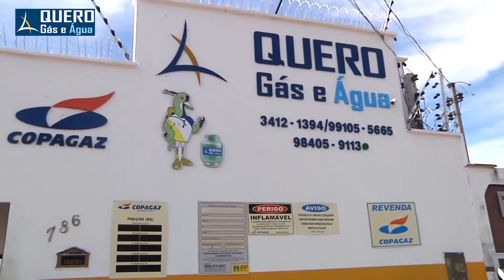Seu gás acabou, venha para a QUERO GÁS E ÁGUA !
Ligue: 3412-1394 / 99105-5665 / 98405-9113